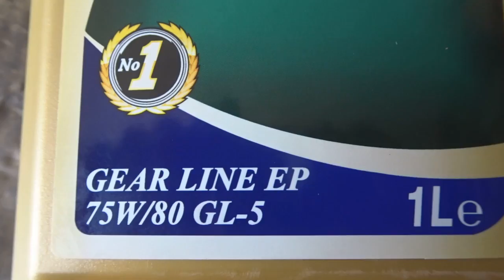Moteur polo semi injection voiture vw - اسباب و حل مشكل توقف محرك السيارة بعد التشغيل مباشرة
اسباب و حل مشكل توقف محرك السيارة بعد التشغيل مباشرة

ChatGPT
يمكن أن يكون هناك العديد من الأسباب التي تؤدي إلى توقف محرك السيارة بعد التشغيل مباشرة، ومن بين الأسباب الشائعة:

1- قلة الوقود: إذا كانت كمية الوقود قليلة في الخزان، فإن المحرك لن يتمكن من العمل بشكل صحيح. يجب التأكد من وجود كمية كافية من الوقود في الخزان.

2- مشكلة في البطارية: إذا كانت البطارية ضعيفة أو منخفضة، فقد لا يتم تشغيل المحرك بشكل صحيح. يمكن القيام بتشغيل المصابيح الأمامية للتأكد من وجود مشكلة في البطارية.

3- خراطيم الوقود: يمكن أن يكون هناك تسريب في خراطيم الوقود الذي يؤدي إلى عدم وصول الوقود بكفاءة إلى المحرك.

4- الزيت: إذا كانت كمية الزيت في المحرك قليلة، فإن المحرك لن يعمل بشكل صحيح. يجب التأكد من وجود كمية كافية من الزيت في المحرك.

5- الكهرباء: قد يكون هناك خلل في النظام الكهربائي للسيارة، مما يؤدي إلى توقف المحرك. يجب التأكد من سلامة الأسلاك والاتصالات الكهربائية.

لحل هذه المشكلة، يمكن اتباع الخطوات التالية:

1- التأكد من وجود كمية كافية من الوقود في الخزان.
2- التأكد من أن البطارية تعمل بشكل صحيح وتوصيلها بشكل صحيح.
3- التأكد من سلامة خراطيم الوقود وعدم وجود تسريبات فيها.
4- التأكد من وجود كمية كافية من الزيت في المحرك.
5- التأكد من سلامة النظام الكهربائي وتحديد أي مشاكل محتملة فيه.

إذا لم تتمكن من حل المشكلة بنفسك، فيجب عليك الاتصال بمي
اسباب توقف محرك السيارة بعد التشغيل مباشرة
حل بسيط لمشكل صعوبة تشغيل السيارة في الصباح عندما يكون المحرك بارد
خبرة في ميكانيكي السيارات على مدى 55 عام الماضية،
نصائح ميكانيك مختار
Expérience en mécanique automobile au cours des 55 dernières années
 أمور واشياء لا تهملها بسيارتك.
صيانة السيارة, كيفية القيادة, صيانة المحرك, زيت, المحرك, لا تترك خزان الوقود فاضي, حافض في نزول المنحدرات,طلوع الجبال, فرامل الإحتياط, لاتدعس الفرامل بكثرة, عصاية الجير, الجير العادي, لاتهمل اشارات او لمبات الطبلون, راقب لمبات التابلوه, لوحة التحكم
كيف تحافظ على محرك سيارتك لسنوات اكثر
كيف تحافظ على محرك سيارتك,
 اوساخ اوزيوت متراكمة داخل الموتور وحبيت نغسل الموتور تنصح بغسل الموتور بهذه الطريقة فقط
Humble mechanic
voitures d'occasion
voitures
voitures electriques
voitures occasion marseille
voitures hybrides
voitures electriques 2022
voitures sans permis
voitures anciennes
voituresdesiles
85 voitures
السيارات المستعملة
سيارات
سيارات كهربائية
السيارات المستعملة مرسيليا
السيارات الهجينة
السيارات الكهربائية 2022.
سيارات بدون ترخيص
السيارات القديمة
سيارات
85 سيارة
تعلم كل شيئ مع مختار
MecaniqueMokhtarTunsie
كيف تحافظ على محرك سيارتك youtube
polo vw
لن تصدق سر ارتفاع حرارة محرك السيارة! (عليك معرفته) 🚗🔥
هذه المشكلة تؤدي إلى ارتفاع درجة الحرارة بالسيارة.. كيف؟ 😱
أخطر سبب لارتفاع حرارة محرك السيارة - تعرف عليه الآن 🚧🔧
كيف تتجنب تلف محرك السيارة بسبب ارتفاع درجة الحرارة؟ 🚘⚠️
تعرف على العنصر المحفور لارتفاع حرارة السيارة! (لا يفوتك) 🌡️🚦
عجيب!! فشل في السرعة في أوبل زافيرا - كيف تتغلب على مشكلتك؟
130 كم فشل في الجري - أوبل زافيرا اكتشف الأسباب الستين!
Turbo Boost FAILED At 130km/h? The Secret Reasons for Car Driving Failure
This 130km Drive Ended in Disaster - Opel Zafira Turbo
130km/h Missed! The Most Common Cause of Failed Driving?